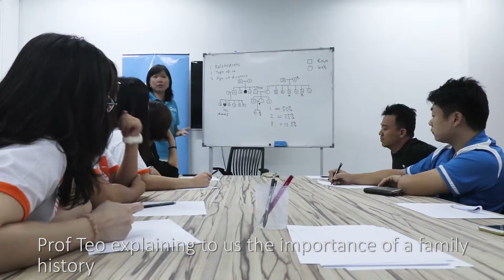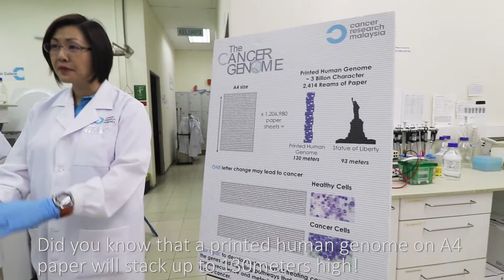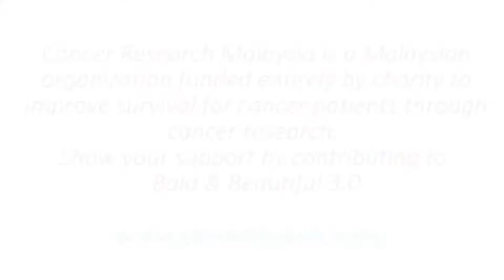My visit to Cancer Research Malaysia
Last Friday (28 Sept) I visited Cancer Research Malaysia to learn more about what they do and how their break through research is helping everyone.

Don't forgot to join us for the FINAL Bald & Beautiful 3.0 event.
Kuala Lumpur - 6 Oct @ Eco Ardence, Setia Alam
Kuala Terengganu - 6 Oct (Mini Event)

100% of the money will go directly to the beneficiaries:
1. Cancer Research Malaysia
2. Sarawak Children's Cancer Society
3. Kuching Life Care Society

Cancer Research Malaysia is a Malaysian organization funded entirely by charity to improve survival for cancer patients through cancer research. and show your support by contributing to bald and beautiful 3.0